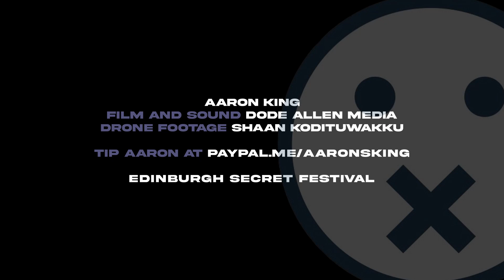Aaron King - Caledonia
Edinburgh musician, Aaron King, performs Dougie Maclean's Caledonia at Calton Hill as part of the inaugural Edinburgh Secret Festival. Filmed and edited by Dode Allen, drone footage by Shaan Kodituwakku.